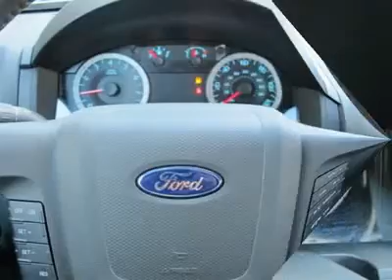2011 FORD ESCAPE Cleveland, GA P6805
2011 FORD ESCAPE Cleveland, GA
Stock

Pick up this Gold Leaf Metallic Certified 2011 Ford Escape, available today. Featuring automatic transmission, it has 26349 miles. This could be the one you've been searching for.